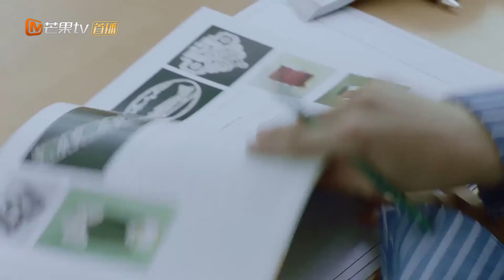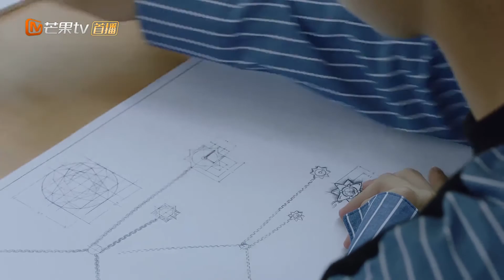《初恋那件小事》第29集Cut1 赖冠霖给赵今麦戴上自己亲手设计的项链 A Little Thing Called First Love EP29【芒果TV独播剧场】